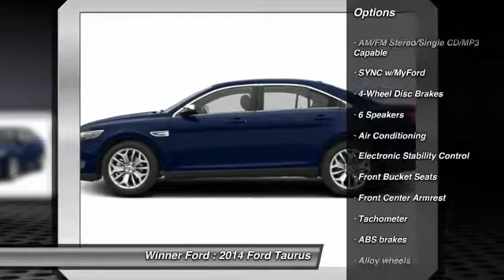2014 Ford Taurus Dover DE F909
2014 Ford Taurus SEL - $27344

Winner Ford
591 South Dupont Highway

Flex Fuel! All the right ingredients! Your Certified Ford Hyundai Dealership in Dover Delaware!!! brbrBe the talk of the town when you roll down the street in this gorgeous 2014 Ford Taurus. You, out enjoying this wonderful Ford Taurus, would be so much better than it sitting here proving nothing on our lot. It's ready, each time and every time. Come let it show you! It is nicely equipped. brbrThis dealership offers the details of this vehicle in good faith and utilizes the most current technology and software available, however due to the less than 100% accuracy of vin decoder software used to list the vehicle options we cannot guarantee or warrant the accuracy of this information.  A buyer should investigate such details as the buyer desires validated. This vehicle is offered subject to prior sale, price change, or withdrawal without notice.  The dealership is not responsible for misprints of vehicle information or pricing.  Please call the dealership to confirm availability, accuracy and schedule an inspection.  New vehicle specials include all applicable discounts and incentives available in dealership sales region.  Specialty rebates such as Military and College Graduate as examples are NOT included in special pricing.  Please call the dealership if you qualify for specialty rebates as this will save you even more!